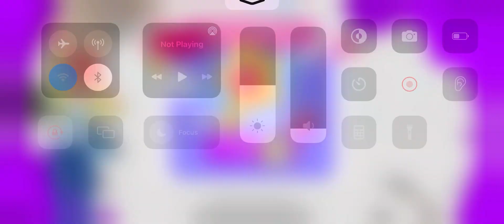Gallery Coloring Book & Decor Level 73